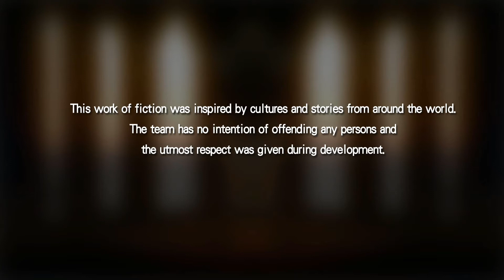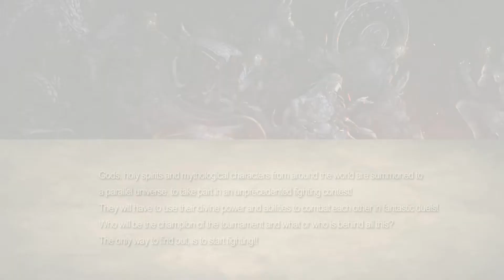Fight of Gods FOG o Game Polêmico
Fight Of Gods é um jogo de luta que reúne varios deuses que lutam entre si, o game é produzido pela Digital Crafters e a principal jogada de marketing da produtora foi colocar Jesus no game de luta, gerando muita polêmica.